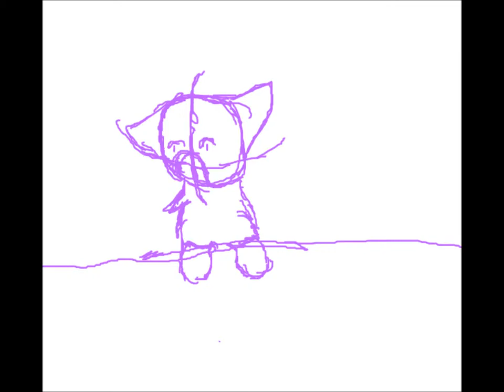Animation Practice- Bee Flying by Cat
Drawn on Sai, put together with Windows Movie Maker Live. I will probably not finish this, it was just to see how I did at animation in general.